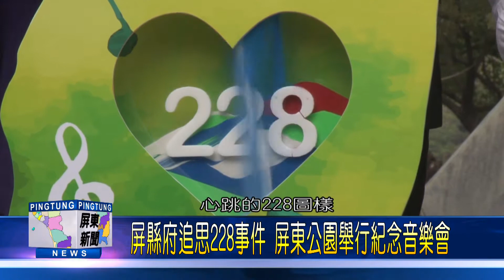107 0228 屏縣府追思228事件 屏東公園舉行紀念音樂會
107 0228屏縣府追思228事件 屏東公園舉行紀念音樂會